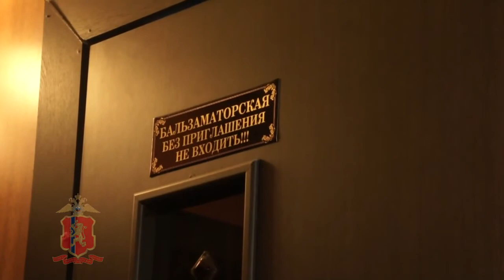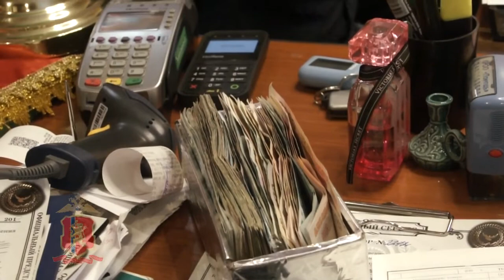Оперативники выявили факт получения незаконного денежного вознаграждения сотрудниками дежурной части